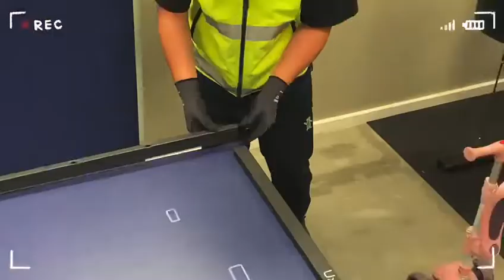UXUAN SPORTS Table Tennis Table Top Installation 2